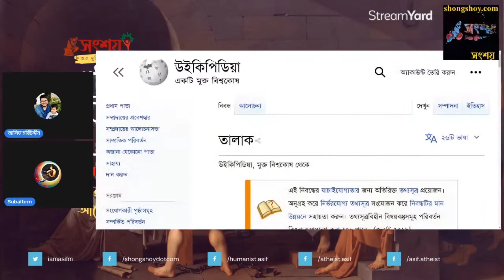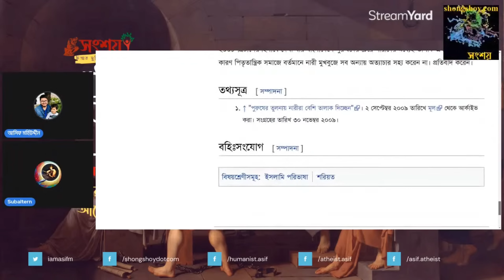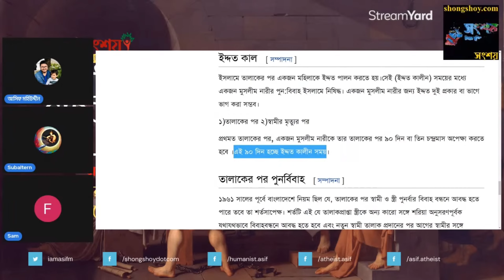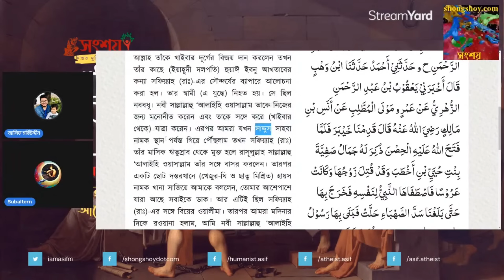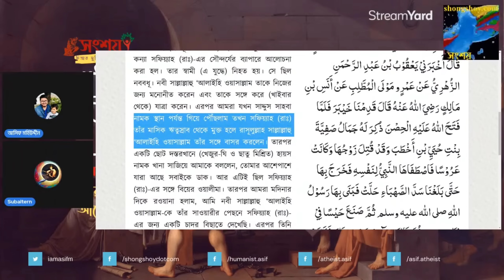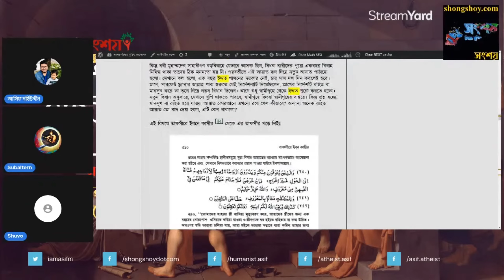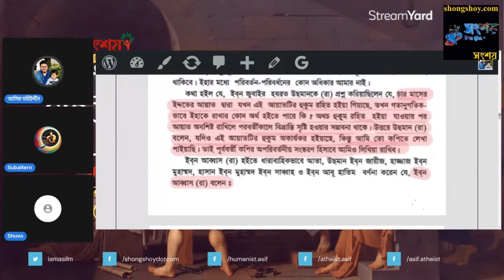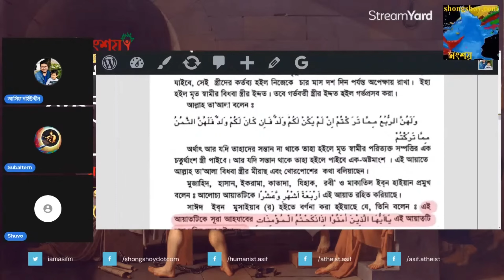নবীর ইদ্দত পালন না করা নিয়ে আসিফ মহিউদ্দিনের বিরুদ্ধে মিথ্যা অভিযোগ এনে ধরা খেলো মুমিন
Asif Mohiuddin vs Zakir Nayek debate
Asif Mohiuddin vs Zakir Naik
Jakir Naik Lecture
জাকির নায়েকের মিথ্যাচার
নাস্তিক বনাম আস্তিক বিতর্ক
আস্তিক বনাম নাস্তিক বিতর্ক
নাস্তিকদের কটুক্তির জবাব